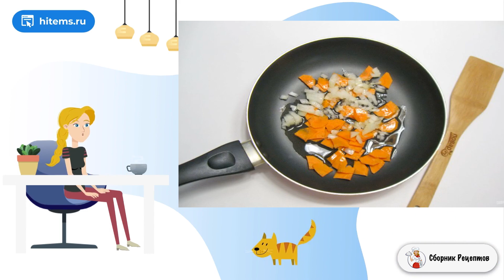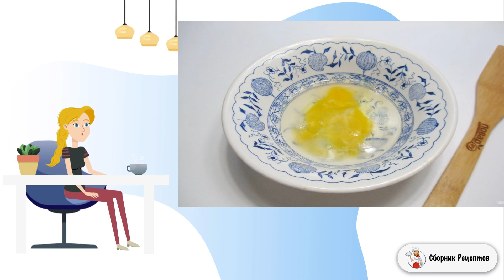Грибной суп с клецками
Приятно подать к чаю вкусное домашнее печенье. Выпечка не только вкусная, но и полезная, так как тесто приготовлено на основе цельнозерновой муки, а изюм и орехи придают особый вкус печенью.    Печенье получается умеренно сладким и рассыпчатым. Придают выпечке особенный вкус орехи с изюмом. Когда замешиваем тесто из цельнозерновой муки, появляется специфический запах, но так и должно быть, во время готовки печенье приобретет аппетитный аромат. Из данного количества ингредиентов получается стандартный противень печенья. Готовьте полезную выпечку и ешьте с удовольствием!

Ингредиенты:
Мука пшеничная цельнозерновая — 1,5 Стакана,
Яйцо — 2 Штуки,
Сахар — 4-5 Ст. ложек,
Масло сливочное — 50 Грамм,
Сода гашенная уксусом — 0,5 Чайных ложки,
Изюм— 2-3 Ст. ложек,
Орехи грецкие — 7-8 Штук,